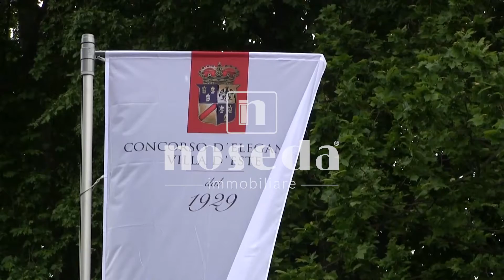LAKE COMO - MAGIC MOMENTS